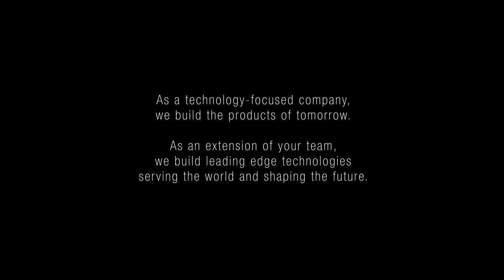Asteelflash Bedford, your EMS partner in the United Kingdom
This time it is in Bedford, a small British city only 60mins away from London and 50mins from Cambridge, that Asteelflash invites you to discover, through this video, its cutting-edge equipment and the people that work every day behind the scenes to manufacture the products of tomorrow.

From UWB sensors tracking devices to radio systems and Lifi Technologies, Asteelflash Bedford has the expertise to support the manufacturing of highly complex products, from concept to mass-production.

Our Bedford Manufacturing facility is +5,100 square meters with +100 employees and several SMT lines (Surface Mount Technology).

Asteelflash is the second-largest European-based Electronic Manufacturing Services (EMS) provider with 18 facilities worldwide in the USA, Mexico, the UK, France, Germany, Czech Republic, China, Tunisia, and with a headcount of +6,000 employees.

Founded in 1999 in Paris, France, Asteelflash offers a go-to solution, from initial product design to mass production, including prototyping, direct order processing, and after-sales services. Flexibility, Reliability, and Performance make us the best partner to serve stringent and highly demanding industries such as Automotive, Consumer, Energy Management, Data Processing, and more. Our vision: “Think globally, Act locally.”